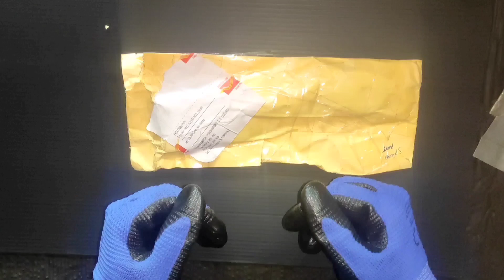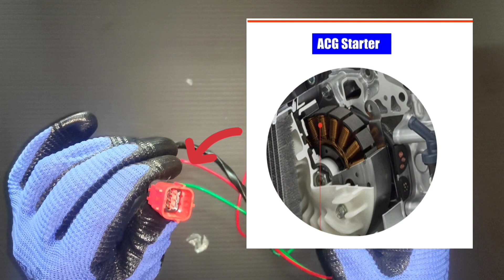Honda BS6 ACG का ऐसा फॉल्ट जो स्कैनर से भी पता नहीं चलता है जो iss टूल 2min me प्रॉब्लम को पता करेगा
ACG FAULT
SELF PROBLEM